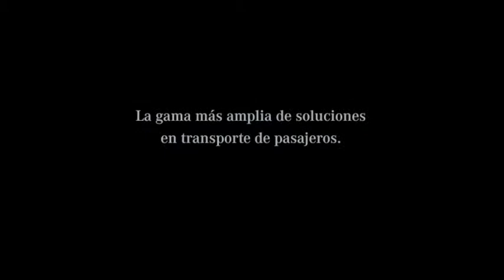La industria de la moda acelera su cadena logística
La cadena logística de la moda evoluciona para satisfacer las nuevas exigencias del mercado